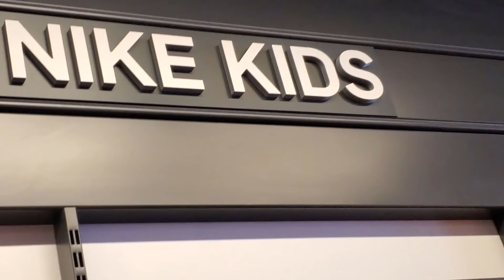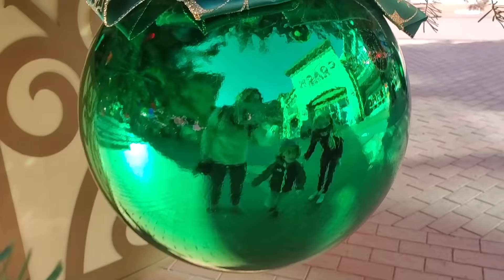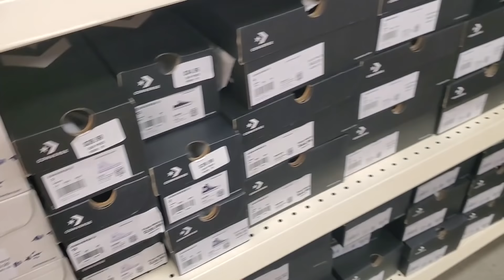NEW BASKETBALL SHOES and WRESTLING SHOES Shopping!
We take the family shopping for NEW Basketball Shoes and Wrestling Shoes!